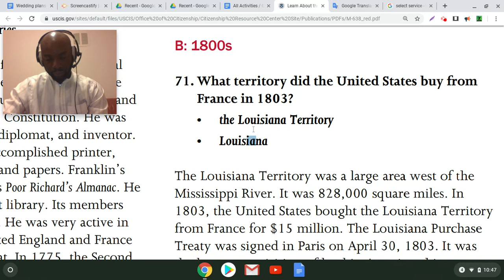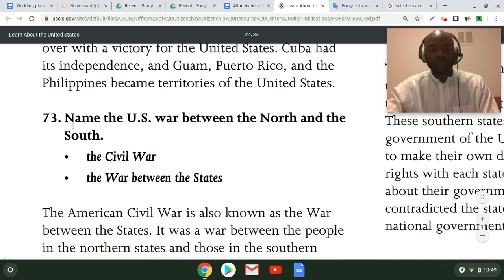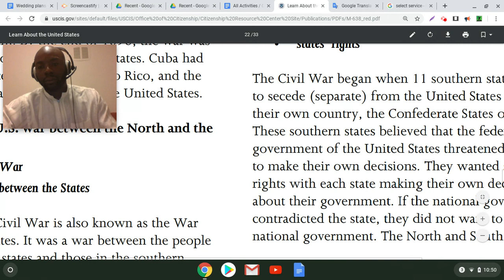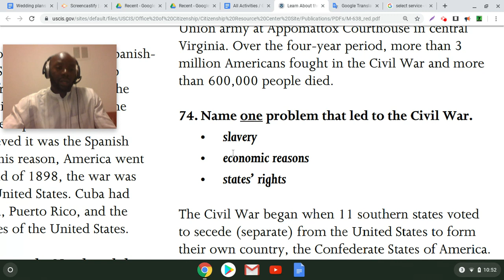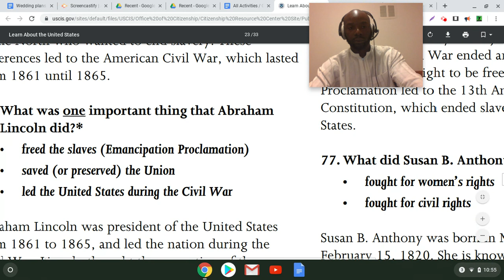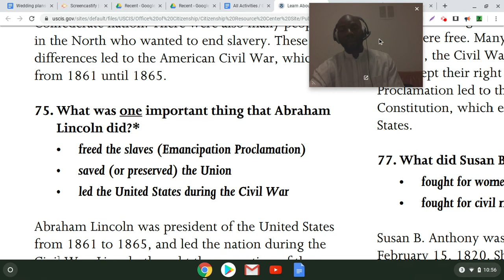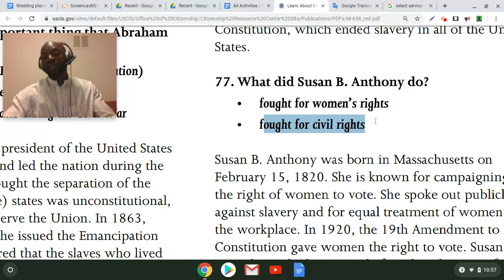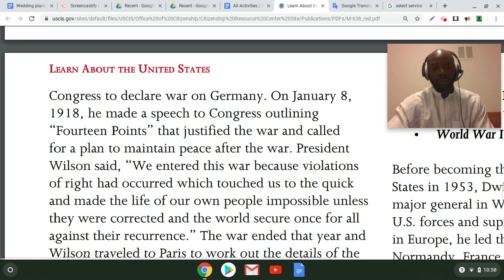US Civics Citizenship Naturalization Exam Questions/Answers # 70-81 In Mandinka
US Citizenship Exam Questions/Answers #70-81  translated in Mandinka/Bambara/Nko/Jula